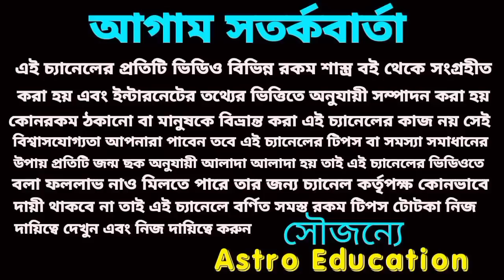সুপারহিট এই দুইটি রাশির খেলা হবে!